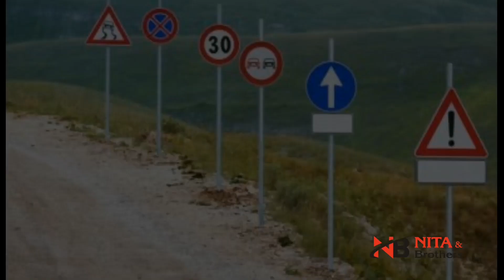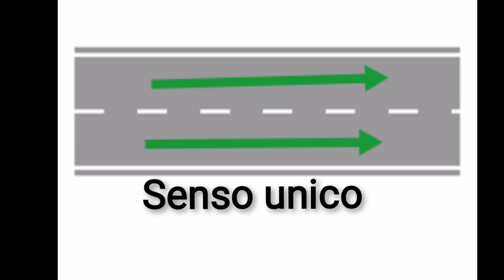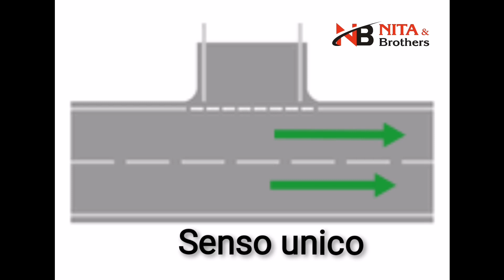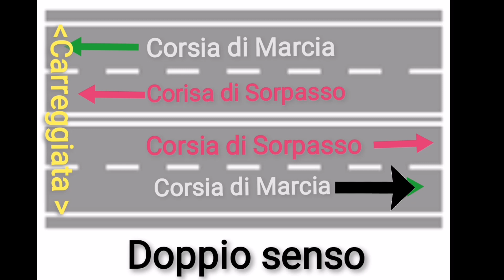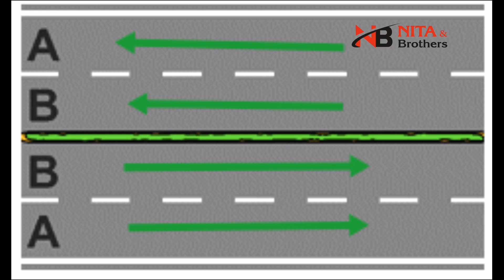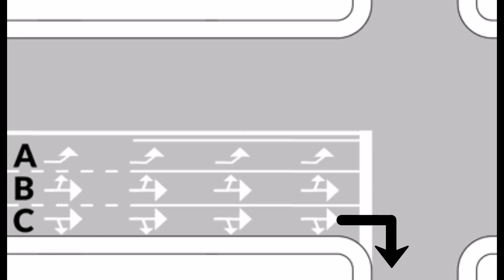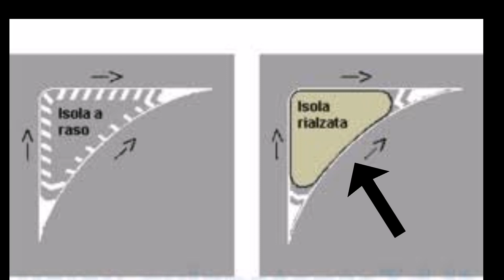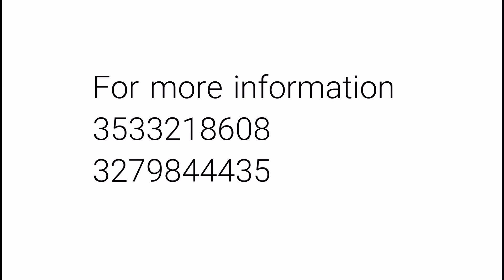Segnalatica orizzontale in punjabi |NITA AND brothers |patente b in punjabi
For more information 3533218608 /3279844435 whatspp also 🙏
Saddiya classes puri italy vich online and REGULAR chal rahia ne 🇮🇹✔️